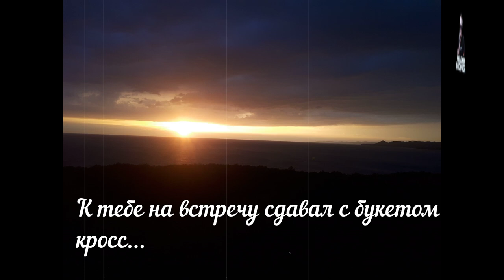Михаил Борисов — Из Эдема (СТИХИ)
Автор слов - Павел Борисов

С наилучшими пожеланиями! Михаил Борисов ✊